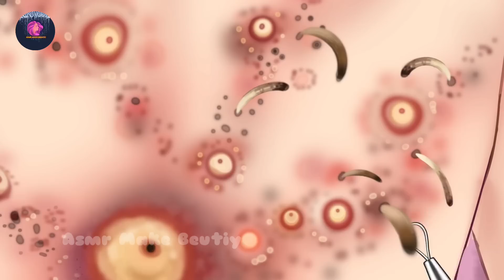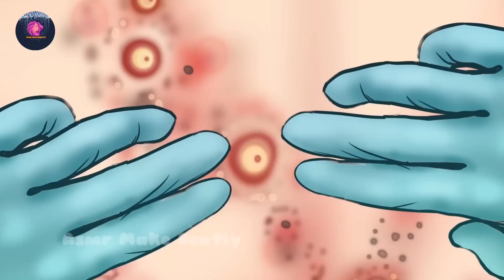ASMR_ Octopuses fungal in girl back side_jellfish removal fungal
ASMR_ jellfish enfection in girl _ treatment removal fungal_

asmr video
whatching asmr video

jellyfish
asmr jellyfish
jellyfish asmr
raw jellyfish
eating jellyfish
asmr jellyfish hand movements
jellyfish aquarium
shellfish
raw jellyfish asmr
linhasmr jellyfish
jellyfish linh asmr
jellyfish girl asmr
jellyfish queen asmr
asmr jellyfish effect
jellyfish mukbang asmr
box jellyfish
eating raw jellyfish asmr
huge jellyfish
linh asmr eating jellyfish
asmr jellyfish & sour mango
jellyfish sting
giant jellyfish
shaked jellyfish

asmr foot toes fungal
asmr eye exam
ingrown toenail podiatrist treatment
ingrown toenail removal asmr
toe fungus removal
wart asmr
asmr animation
asmr care
asmr foot treatment
foot fungus removal
fungal infection on skin
fungal nails
ingrown toenail animation
ingrown toenails treatment
nail fungus treatment
Since published
aye jude
bird box
dada asmr
food challenge spicy noodles
game game
lips pink tips
love story movie
mehandi cone
nonstop adivasi song
ra ra rakkamma
squid game pro
tony videos
wednesday